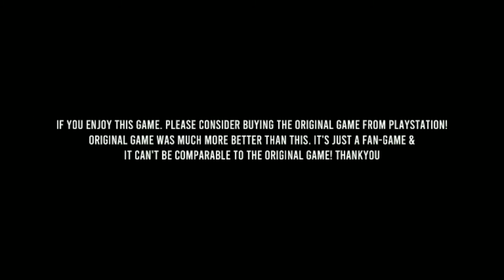Marvel Spider-man android Gameplay | in hindi | Fan made game || with yamraj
Marvel Spider-man is a fan made game ,
This is published by r-user company, marvel Spider-man android Gameplay in hindi
 Apart from this video I play marvel Spider-man fan made , Spider-man game video , Marvel spider man game in hindi
And I trying my best in this video to my audience.
About me :
My real name is NISHKARSH
I live in Up
My real age is 🙄😀
Love you guys keep suporting